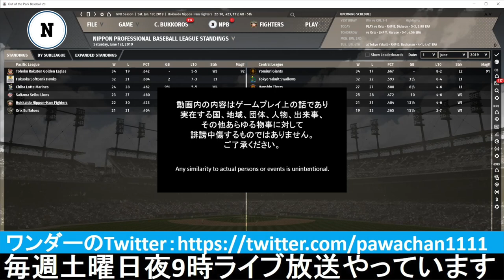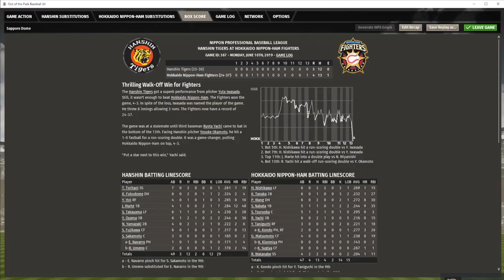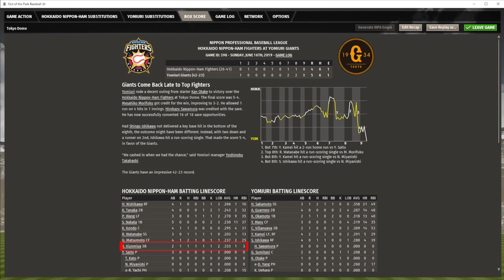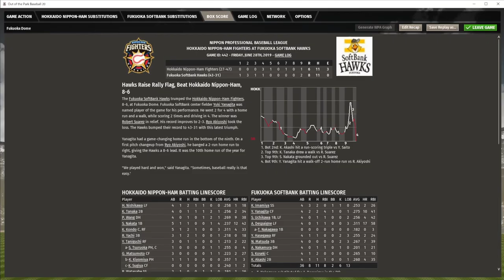▼[ootp実況] 斎藤祐樹ハンカチ王子物語 第4話 「打倒巨人」~セパ交流戦が始まりジャイアンツ戦に先発する斎藤~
みなさん、こんにちは、ワンダリングフィッシュ改め、コロナブッコロスです。
プロ野球チーム経営ゲーム、Out of the Park Baseball、斎藤祐樹ハンカチ王子物語の第４話をプレイしていきます。
※実況収録でちょんぼをしてしまい、後からナレーションという形で音声を入れさせていただいております。
ピリッとしない斎藤ですが、今回は主に交流戦になります。
強力ジャイアンツ打線相手に、勝利を掴み取れるのか！？

五輪延期論がにわかに現実味を帯びてきましたが、いよいよタイ病が深刻化してきました。。。とは言え、とうてい行くことはできないので、久しぶりにパラディーにでも行こうかと。。。
マンション購入前に賃貸で住んでいたところから徒歩１分だったので、しょっちゅう行っていたのですが、最近はめっきり足が遠のいた（とは言え、徒歩５分くらい）ので、近々で訪問してこようと思います。